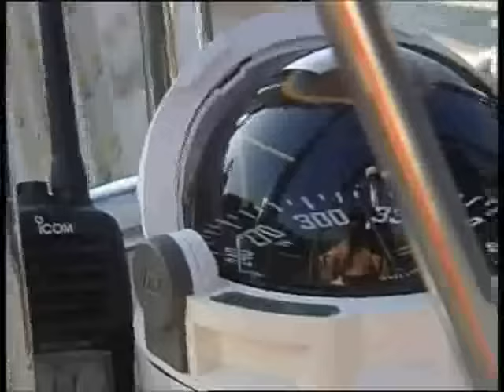Douro a Vela - Turismo Fluvial Rio Douro - Barco Hotel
- Douro a Vel - Turismo Fluvial Rio Douro - Barcos - Passeios Rio Douro - Portugal - A passear pela Avenida das Tílias, sentimos o pulsar da história longínqua das suas termas. O cais renovado, uma zona de lazer com uma piscina, bares e esplanadas, fazem deste local, um verdadeiro porto de abrigo aos navegadores deste rio. É aqui que encontramos o Libertu´s.